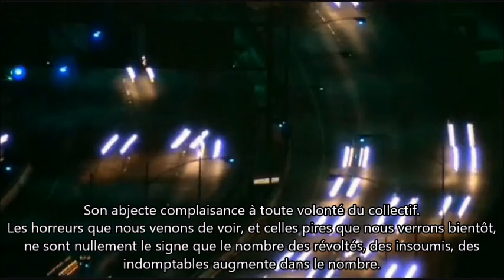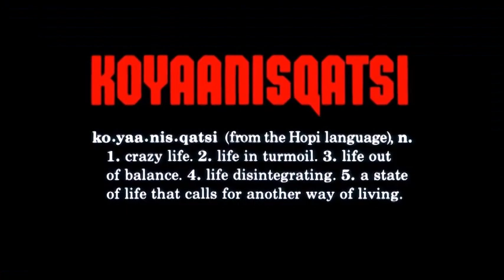La France contre les robots de Bernanos-1944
Extraits de La France contre les robots lu par Julien Roux avec des images du film de Godfrey Reggio: Koyaanisqatsi et avec la musique de Philip Glass.